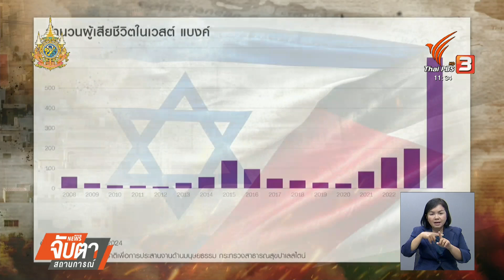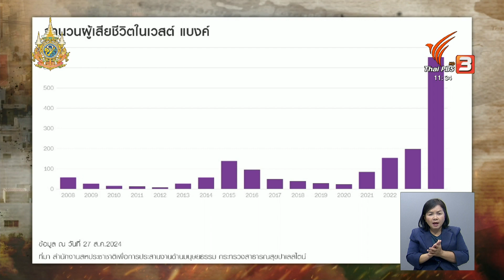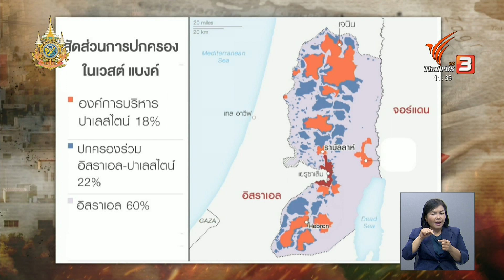เวสต์แบงค์สมรภูมิคู่ขนานกาซา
อิสราเอลโจมตีเวสต์ แบงค์หนัก จนกลายเป็นอีกหนึ่งสมรภูมิรบคู่ขนานกับกาซา

ในขณะที่สงครามในกาซาผ่านไปใกล้จะครบหนึ่งปีในเดือนหน้า อีกจุดหนึ่งที่สถานการณ์รุนแรงไม่แพ้กัน นั่นคือเวสต์ แบงค์ที่กองทัพอิสราเอลปิดล้อมพื้นที่เป็นระยะๆ และดูเหมือนว่าสถานการณ์จะทวีความรุนแรงมากขึ้น หลังฮามาสบุกโจมตีอิสราเอลตั้งแต่เดือนตุลาคมปีที่แล้ว และในช่วง 11 เดือนที่ผ่านมาชาวปาเลสไตน์ในเวสต์ แบงค์ เสียชีวิตมากกว่า 600 คน สูงที่สุดในรอบ 15 ปี